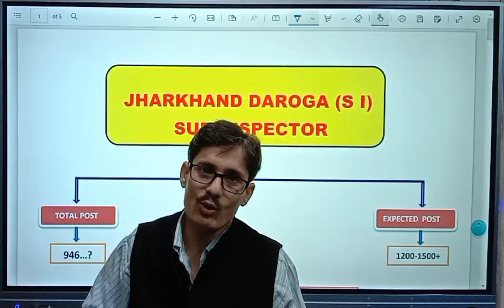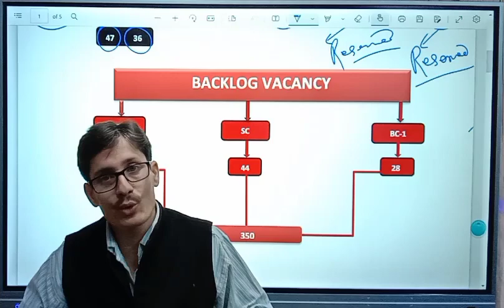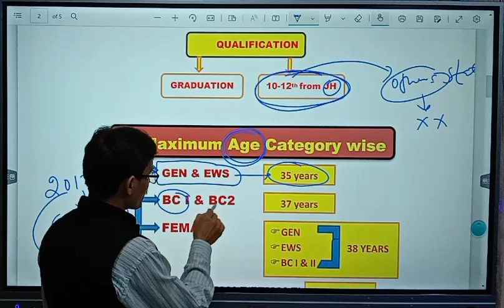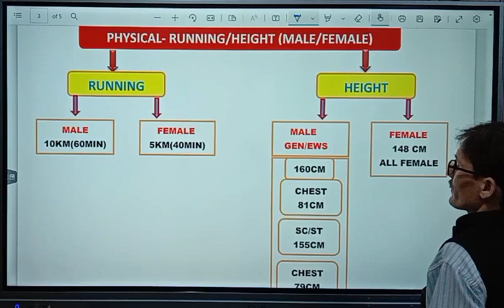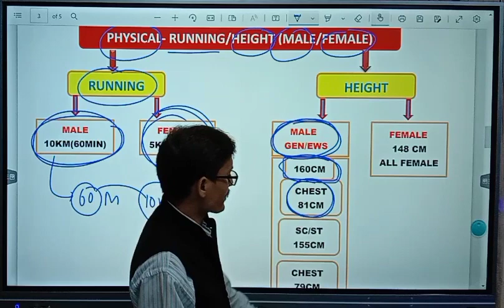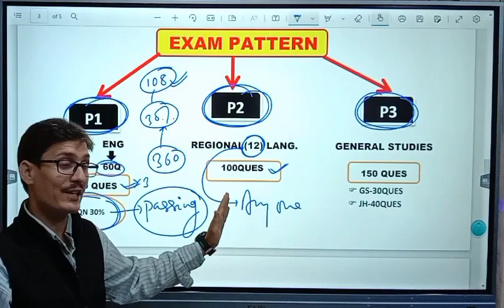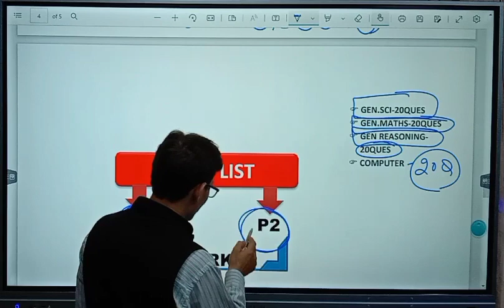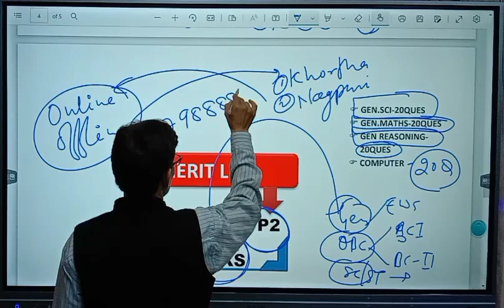daroga jharkhand_daroga Elite_ias_academy_ranchi aksingh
@Elite IAS Academy

target 11th jpsc prelims mains
झारखंड दरोगा का सिलेबस क्या है?
झारखंड का दरोगा कैसे बने?
jharkhand_daily_news2022 jharkhand_daroga_exam_pattern jharkhand_daroga_syllabus2022 jharkhand _daroga_syllabus_in Hindi
How many papers will be conducted for the JSSC SI Mains exam 2022?
is the syllabus and exam pattern the same for the Prelims and Mains exams of JSSC SI?
दरोगा के लिए कौन सी पढ़ाई करनी पड़ती है?
Jharkhand Daroga कैसे बने, की तैयारी कैसे करें,Salary,Syllabus
झारखंड पुलिस का सिलेबस । Jharkhand Police Syllabus In Hindi

# jpsc prelims expected Date..
11th jpsc coming soon...
jpsc age Cut-off date 2017/2018/2019/2020/2021
11th jpsc_PT/mains_test_Series_ 2022
jpsc aagya||jpsc complete notes
jpsc latest news||jpsc news update||jpsc news today||jpsc total vacancy 2022||जेपीएससी न्यूज़||जेपीएससी न्यूज टुडे
jpsc_mains_classess||jharkhand_special||jharkhand_gk_for_jpsc_jharkhand_hindi_news
jpsc वैकेंसी कब आएगा
जेपीएससी पीटी का एग्जाम कब होगा
jpsc_notes||jpsc jpsc jpsc prelims
jpsc jpsc jpsc mains||jpsc jpsc jpsc interviews||jpsc2022mains_material||material_jpsc||jpsc_material||jpsc_material||jpsc_mains_notes||notes jpsc mains||jpsc mains notes
preamble||preamble_of_indian_constitution
preamble||public_administration
jpsc_jharkhand_pictorial form
ordinances||ordinance_by ak Singh